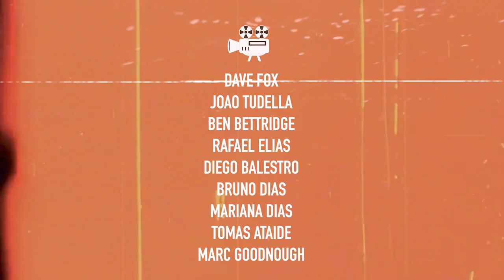Jack in Euro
Footage from 2 months in Europe.

Rider - Jack Harris

Edit - Marc Goodnough

Filmed by - Dave Fox, Joao Tudella, Ben Bettridge, Rafael Elias, Diego Balestro, Bruno & Mariana Dias, Tomas Ataide, & Marc Goodnough